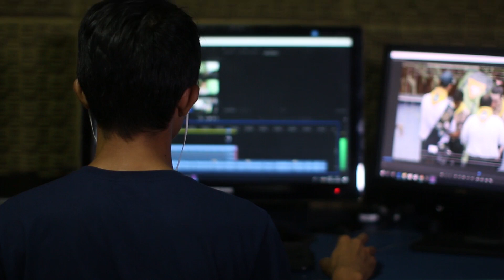AGU Remix – Regulamentação do trabalho de servidores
A AGU garantiu que o regime de trabalho remoto dos servidores deve ser regulamentado por cada órgão, assim como já havia sido orientado no início da pandemia.